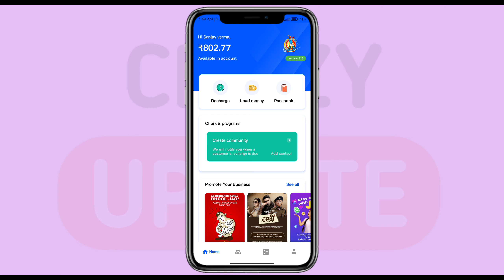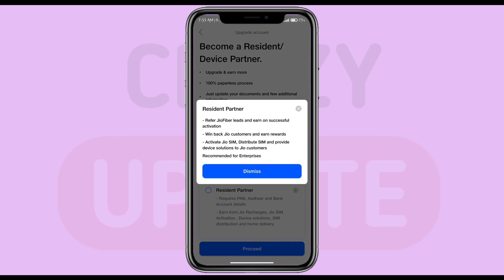Jio Pos Lite New Update Resident Partener / How To Upgrade Resident Partener On Jio Pos Lite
Yours Quarries :-
jio pos lite resident partner
how to updrade resident partner